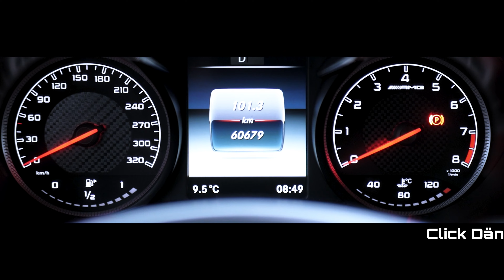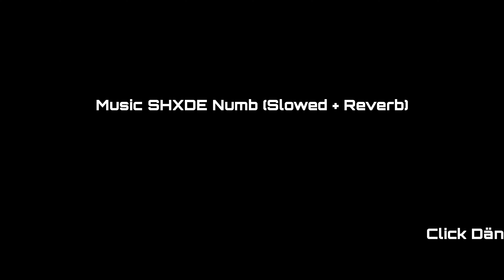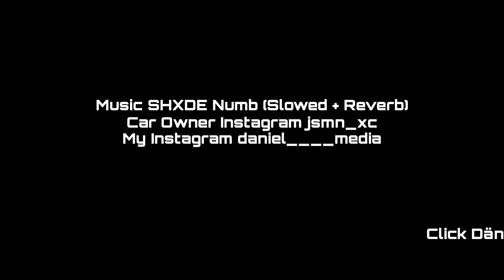Same, but different; Mercedes Benz C63 AMG 4K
Earlier this year we sent Click Dän across to Münster to feature something different for us; the Münster car scene.

Owner:
jsmn_xc
daniel____media